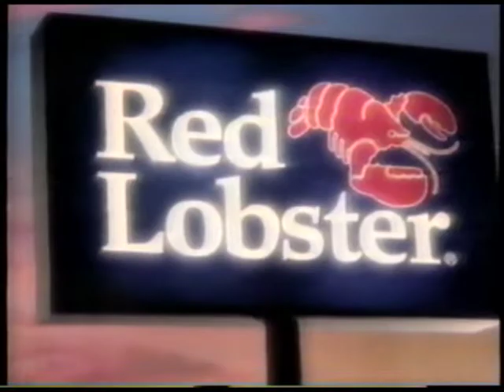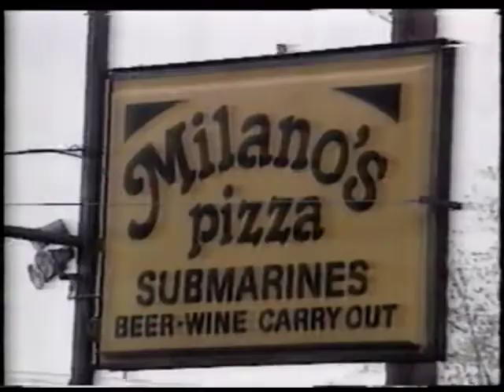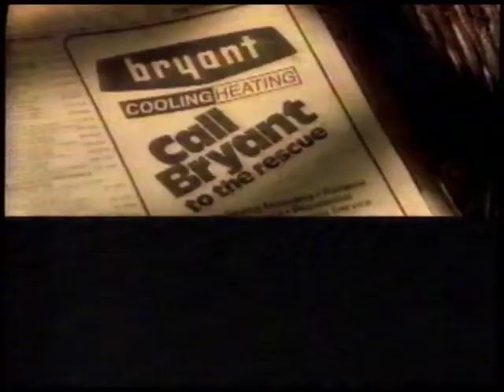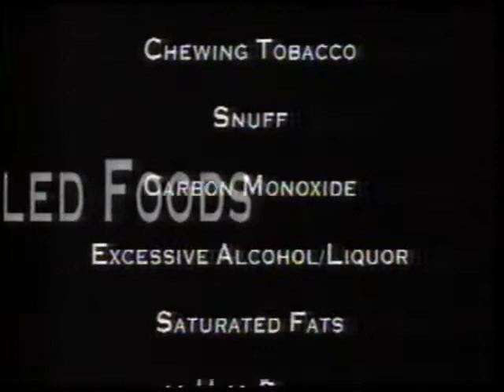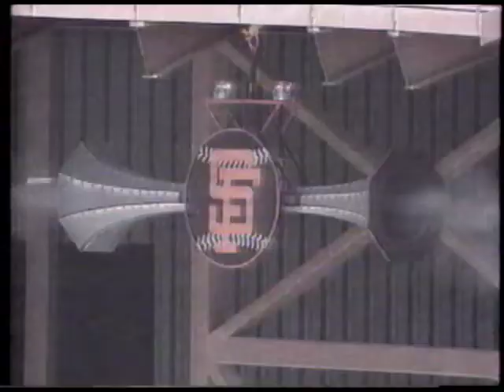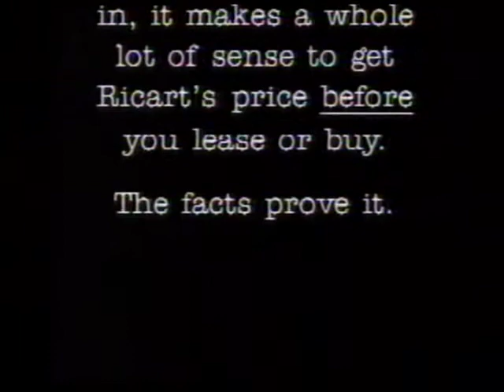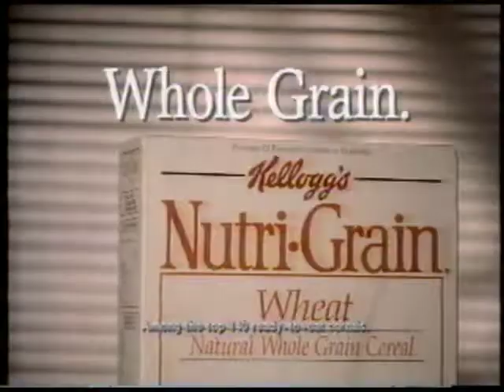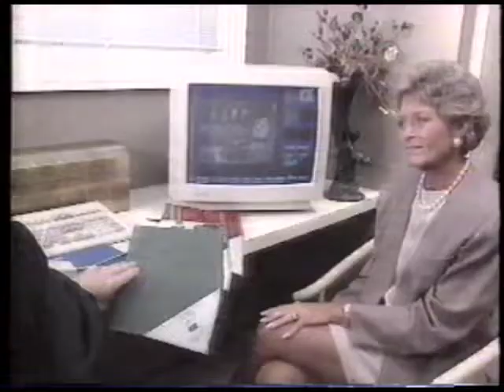NBC4 News at Sunrise 1993 - Columbus, Ohio WCMH-TV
NBC News at Sunrise 1993 - Columbus, Ohio WCMH4